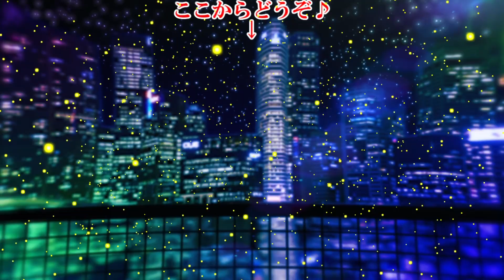【ゆっくり茶番】チャンネル5周年記念 ～2人で1人～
遅くなりましたが、投票コンビ１位の動画になります

使用させていただいている素材様

背景等
・きまぐれアフター様

・七三ゆきのアトリエ様　イラスト：七三ゆき様

効果音
・効果音ラボ様

立ち絵
・はるか様

MMDモデル
Kanata式改変藤原妹紅Ver1.11 anek様

鬼人正邪モデルver0.2 キノコル様

人里 鯖缶様